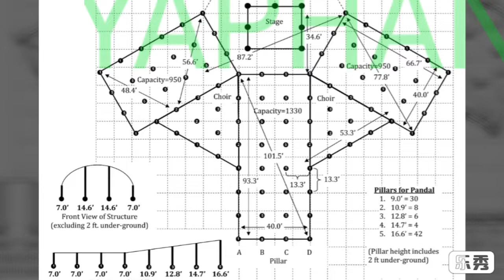23rd Youth Fellowship of SNBSB Going to held at Hezamara /On 4th-6th Oct. 2019